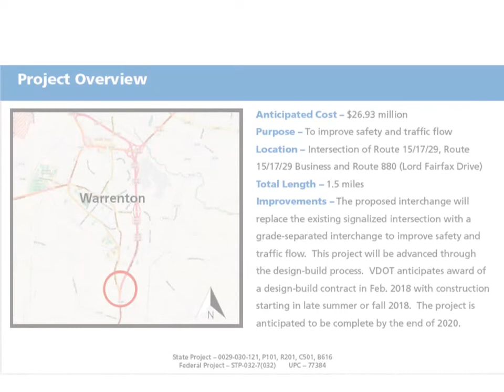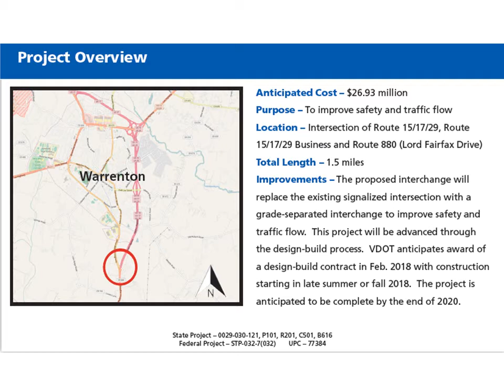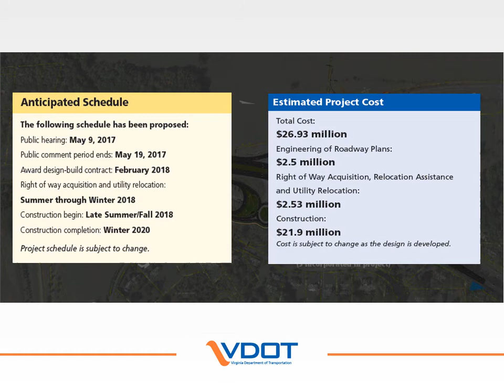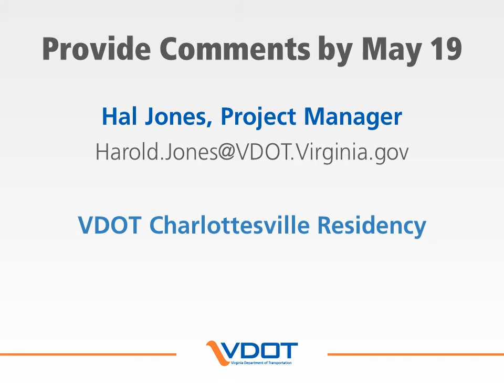VDOT: Routes 15/17/29 Warrenton Interchange Project, Fauquier County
This video provides details on an upcoming VDOT project to build a grade-separated interchange at the intersection of Route 15/17/29 (Eastern Bypass), Route 15/17/29 Business and Route 880 (Lord Fairfax Drive) to improve safety and traffic flow in Fauquier County.